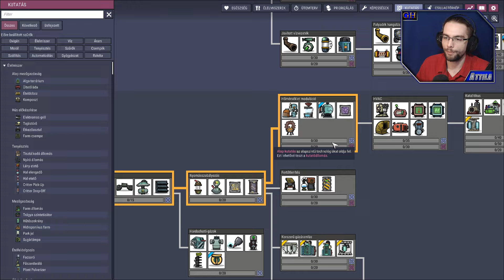Magyarul Modoltan Az Új Függőségem - [Oxygen Not Included 1. rész]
Oxygen Not Included az új nagy függőségem. Magyarul játszom a kedvetekért és modoltan, hogy nagyon hasznos és persze szép dolgokat tudjak készíteni. Igazából nem is úgy ültem le, hogy videót veszek, csak felveszem úgy, hogy felveszem ahogy játszom. Aztán igazából órákig játszom és beszélek mellette. Nincs elköszönés vagy beköszönés a legtöbb részben. Szóval üdvözöllek és jó szórakozást!

          🛈 Feltöltési Ütemterv 🛈
Minden héten új videók, a cél minden napra egy. Pénteken (17.15-től) és Vasárnap (16.15-től) élő adások. Azon két napon kívül is lehet élő adás, azokat előre jelezem Facebookon és Discordon, ahol érdemes élő adással és a csatornával kapcsolatos infókért követni.

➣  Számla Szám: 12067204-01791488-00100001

          ♕ A Játékról ♔
Az Oxygen Not Included egy menedzsment játék, amiben egy kis kolóniát kezelsz. Nem tudod közvetlenül irányítani őket, csak a feladatok prioritását és az ő személyük fontossági sorrendjét. Nagyon részletes, nem csak a vízzel, folyadékokkal, nyersanyagokkal de gázokkal, baktériumokkal is foglalkoznod kell. Szerintem zseniális mennyire átlátható az ellenére mennyire sok mindennel kell foglalkozz. Egy rossz döntés vagy figyelmetlenség pedig a kolóniádba kerülhet.

          🛈 További Infók 🛈